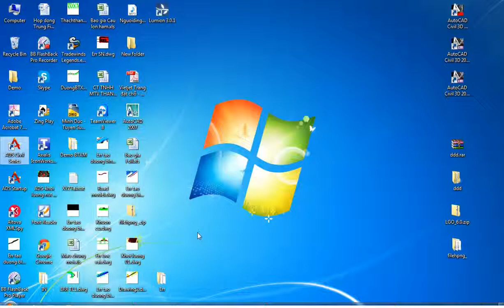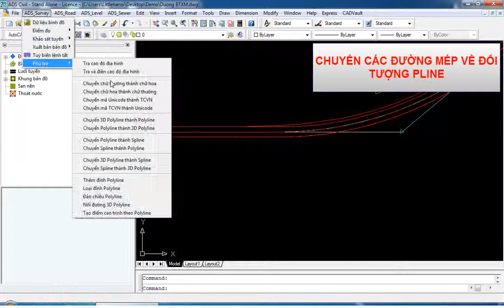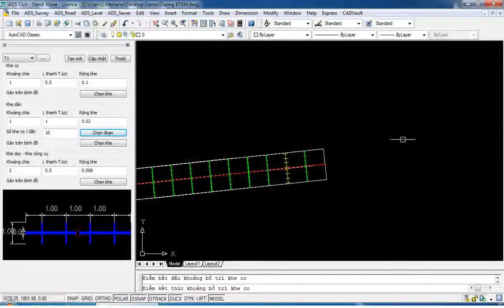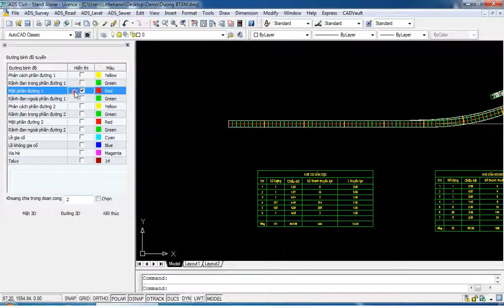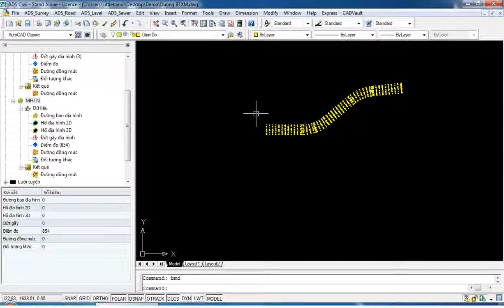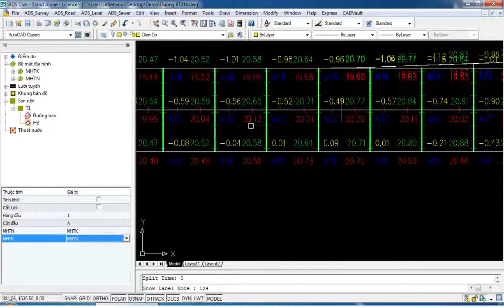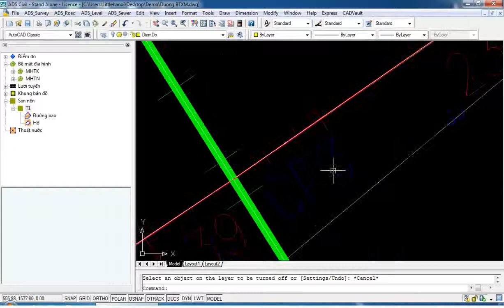ADSCivil - ADS Road : Thiết kế đường bê tông xi măng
Thiết kế đường bê tông xi măng trêm ADS Road
00:00 Tạo đường bình đồ tuyến
01:10  Rải lưới cao độ mặt đường bê tông xi măng
01:25 Hiệu chỉnh khe co dãn
03:07  Xuất bảng thống kê kho co giãn
03:29  Tạo đường bình đồ tuyến
03:30 Xây dựng mô hình tự nhiên và thiết kế
04:44 Gán cao độ cho lưới san nền
05:03 Cài đặt hiển thị và xoay cao độ nút theo tim
06:30  Xuất bảng tọa độ nút lưới                 "